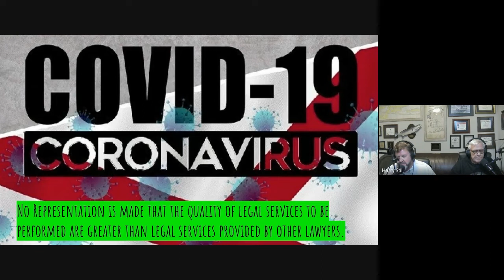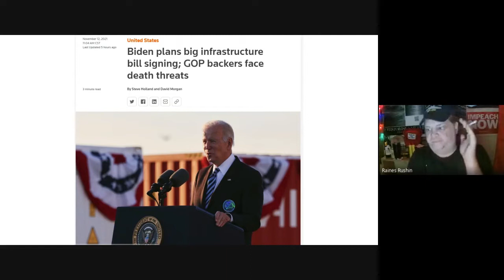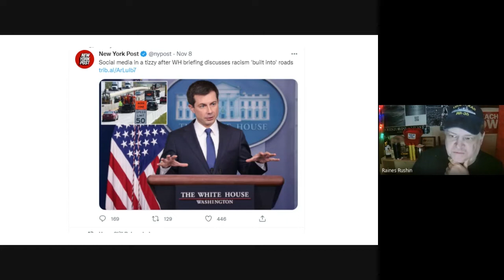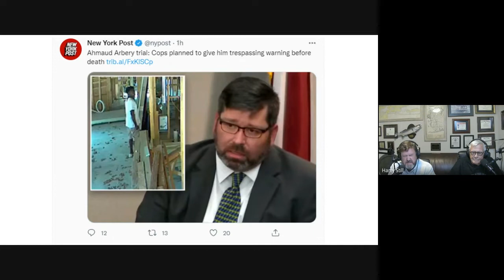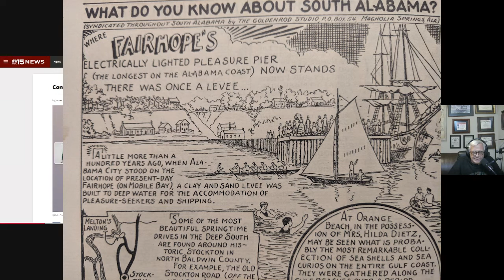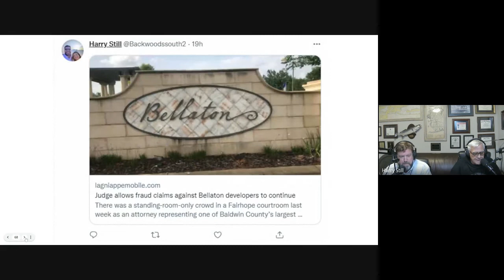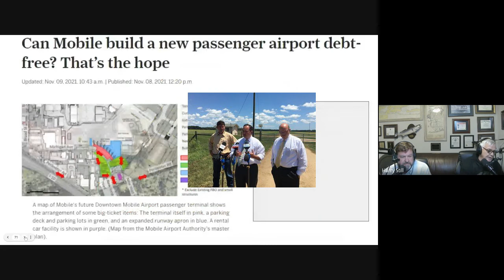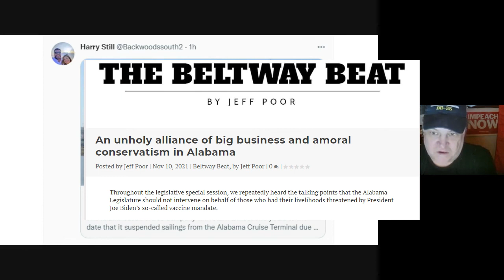Backstory Podcast No 107 You Cant Flush The Law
Baldwin County Sewer Service and the Million Dollar Swimming Pool.  State Pardons Turkey. BCHS Playing in 6A Playoff Tonight.  The Fairhope Film Festival and gripes about development at their Comp Plan meeting. SARS-COV-2 in the whitetail deer population, the herd possibly harboring the illness as they do lyme disease. A salute to the Marine Corps.  Hooters uniform modifications approved.  Lawsuits continue against Sheriff Mack and your pocketbook. And we find out Raines man crush is Jeff Poor...who knew?